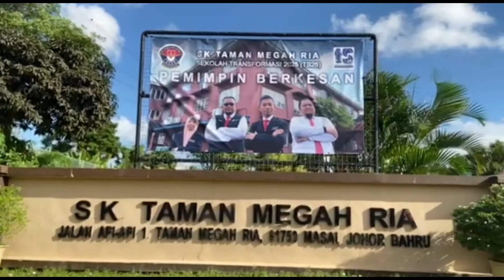Sambutan Bulan Kemerdekaan Prasekolah - Video Perasmian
Prasekolah SK Taman Megah Ria, 2020